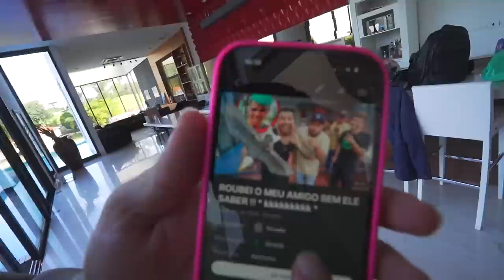CONTEI PRO GUI QUE ROUBEI ELE !! 😂 !! * essa foi a reação dele *